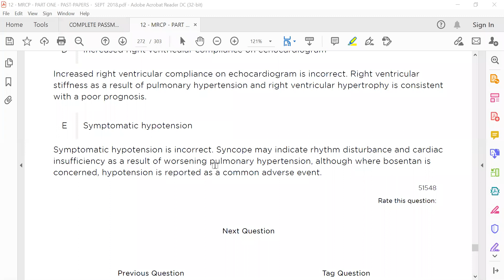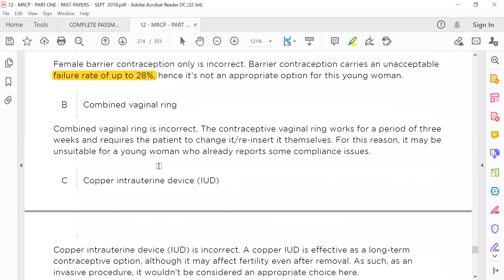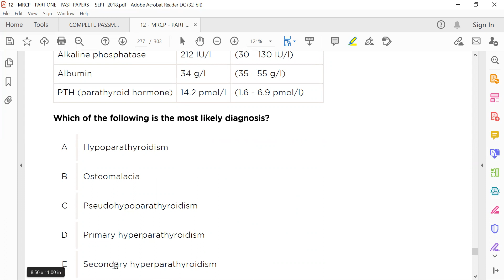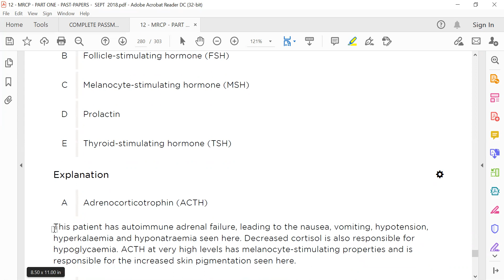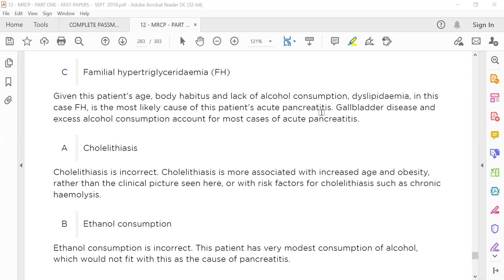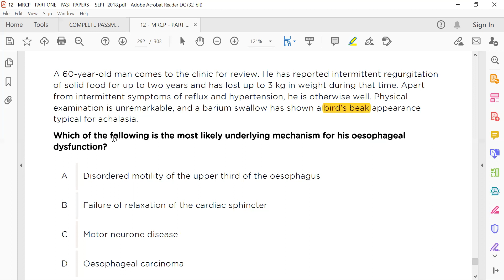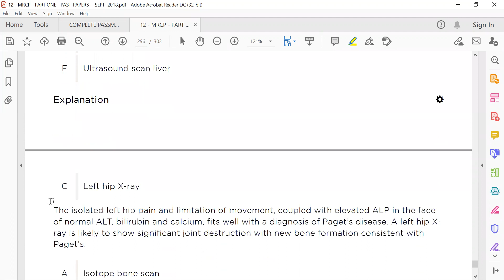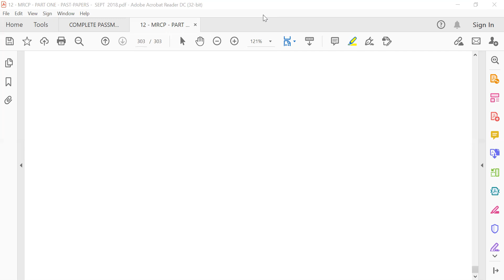MRCP PART ONE PAST PAPERS SEP 2018 12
Geriatric keys
ACUTE CONFUSIONAL STATE
DELIRIUM VS. DEMENTIA
DEMENTIA
DEMENTIA: CAUSES
ALZHEIMER'S DISEASE
ALZHEIMER'S DISEASE: MANAGEMENT
LEWY BODY DEMENTIA
FRONTOTEMPORAL LOBAR DEGENERATION
VASCULAR DEMENTIA
PRESSURE ULCERS